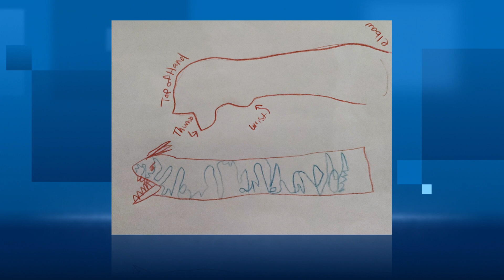Intel Employee Helps Boy with 3D-Printed Prosthetic Hand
Wayne Waterman, an Intel employee in Oregon, used a 3D printer to make a prosthetic hand for 8-year-old Henry Hunker when the boy was 2. This year, Waterman helped make an updated prosthetic for Henry – this one shaped like a dragon.